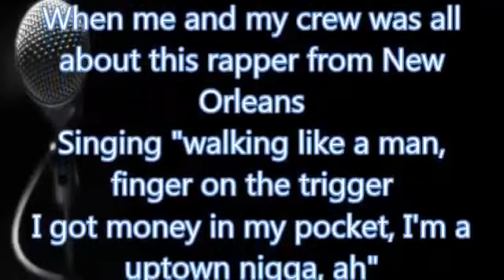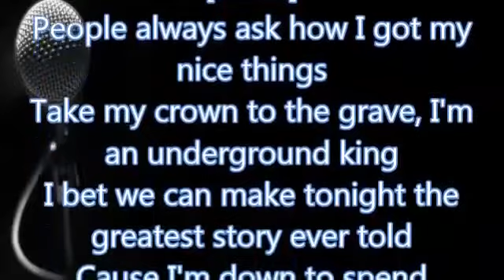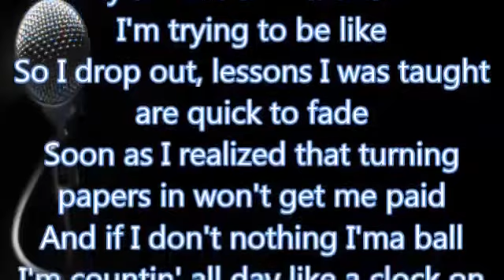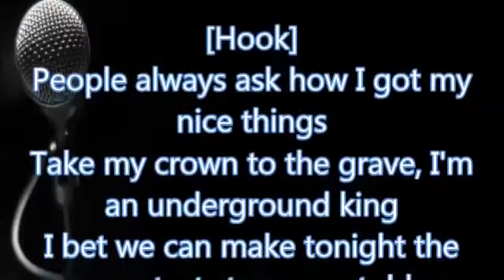Drake Under Ground Kings Lyrics